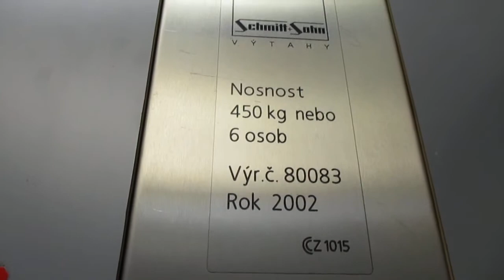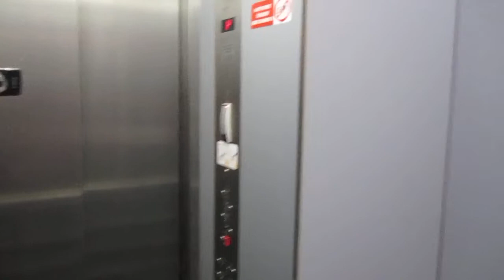Prag, Neues Rathaus (3)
Hersteller / Brand: Schmitt + Sohn
Baujahr / Year of Construction: 2002
Tragfähigkeit / Capacity: 6 Pers.
Etagen / Floors: 5 (0, 1-4)

Dieser relativ neue Aufzug befindet sich am Haupteingang im linken Gebäudeteil. Auf der rechten Seite gibt es eine Zweiergruppe und auf der Rückseite einen Paternoster:

This relatively new elevator is located at the main entrance in the left part of the building. On the right side there´s a bank of two elevators, and in the back part there´s a paternoster: